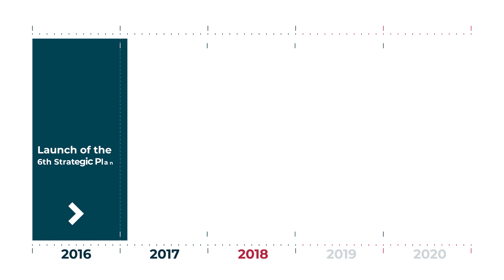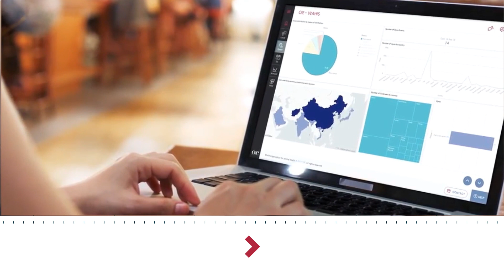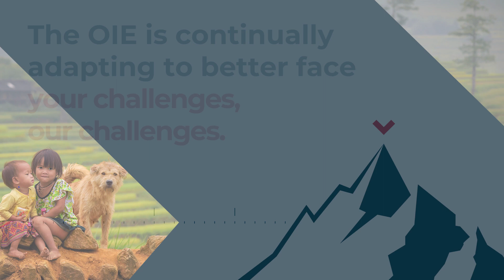OIE Annual Report 2018 | Halfway through achieving a strong ambition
2018 marks the halfway point in the implementation of OIE’s 6th Strategic Plan launched in 2016 for a five-year period. Responding to the need to address the world’s global health challenges, the OIE is engaged in ensuring a better future by keeping animals healthy, improving their welfare, and supporting the activities of Veterinary Services.

Find out more about the key progress made to date and the perspectives for upcoming years in the OIE Annual Report for 2018